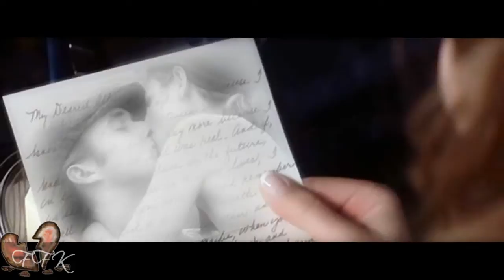Just Walk Away... (the Notebook)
"These wounds won't heal," she said to him.
"But I can't hate you anymore."
Quite the perfect couple they were. But she was stubborn and he had a temper.
Yet, they loved each other (or so they thought).
Constantly arguing, they were off and on. But they meant too much to each other for them to completely break away.
Her eyes, her smile, her laugh, her hair... He loved her and it always brought him back to her.
Until one day... One day he did something she could never imagine him doing.

He left.

Just like that. How could he? Because they weren't meant for each other and he didn't know how to fix that other than to leave her perfectly destroyed.

She did not take this. She tried talking to him but he wouldn't listen. He kept shoving her out of his life. The memories of her and him were too powerful for her to ignore but for him he treated them as if they were nothing more than a mere penny... To him he was completely over her and she no longer meant anymore to him. For her it was undeniably not the same...

Years later she showed up unexpectedly at his door looking as beautiful as ever. But he wouldn't talk to her. Afraid he would fall back in love with her again. She turned to leave realizing that it was finally over but then he stopped her and said...

"I... I'm, Sorry."

She smiled and something inside her felt at ease. She drove away without looking back this time.
He stared after her. The first love of his life...

Finally walked away.

To someone special...
Thanks for the memories.
I won't forget them.
But now I must move on and experience
New Ones.
I will Love you always.
SONG: Everything Changes by Staind
FOOTAGE: The Notebook
DEDICATION: My first love and my first broken heart.